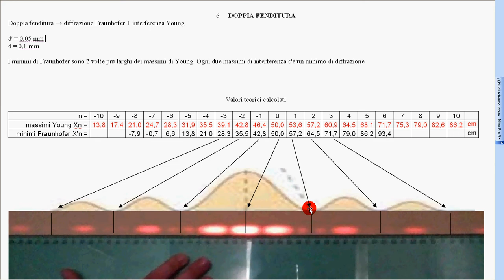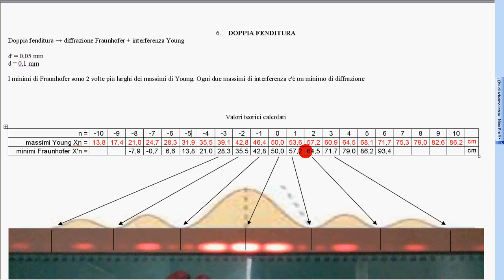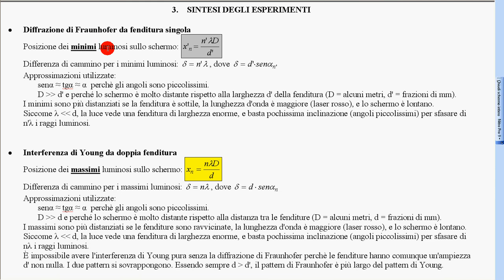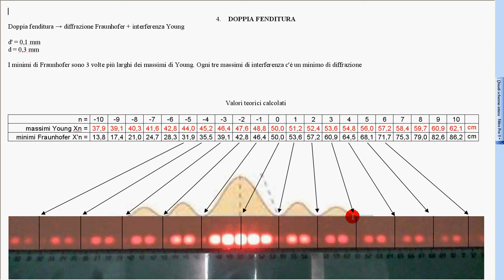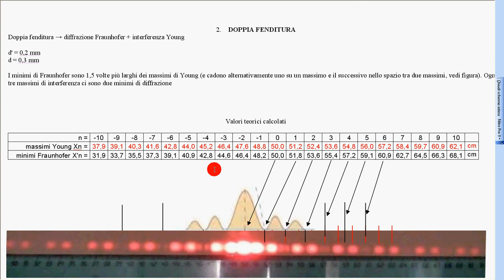17 interferenza Young esp 2